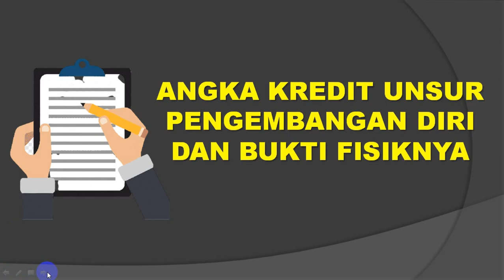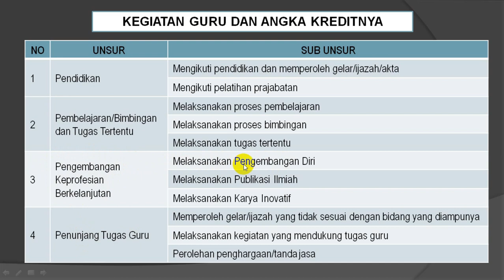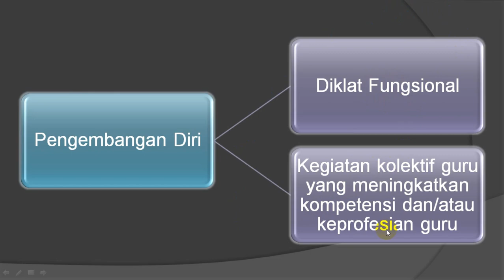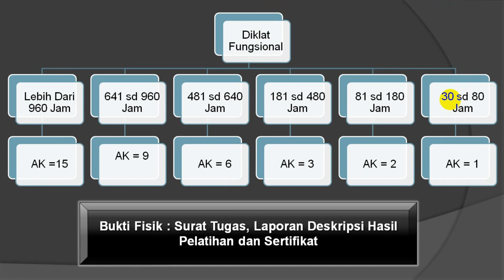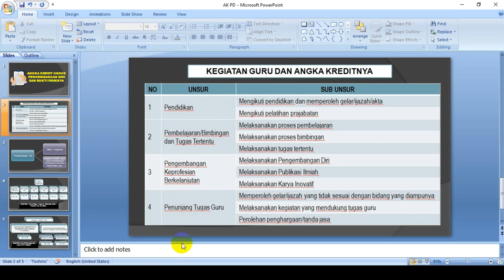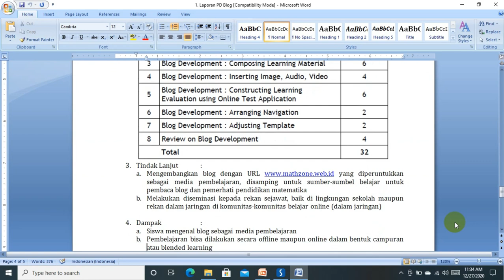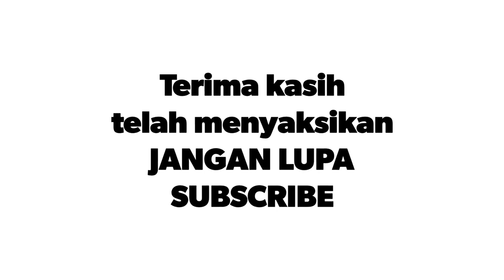SERI DUPAK #6: ANGKA KREDIT UNSUR PENGEMBANGAN DIRI DAN BUKTI FISIKNYA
Pengembangan diri adalah salah satu unsur PKB (Pengembangan Keprofesian Berkelanjutan). Angka kreditnya sebesar apa? Bukti fisiknya apa saja? Siapa yang boleh menyelenggarakan diklat (pendidikan dan pelatihan)? Apa materi diklat yang dinilai angka kreditnya. Semua jawaban ada di video ini.